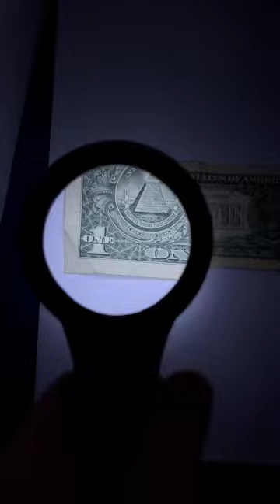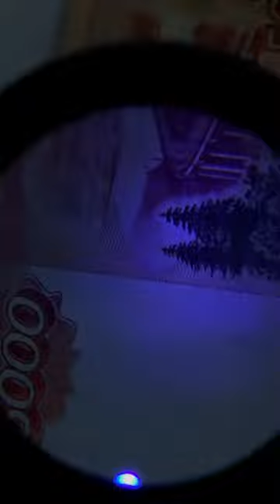Лупа для чтения и проверки денег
Лупа из каучука.